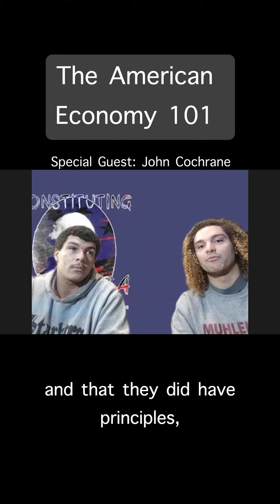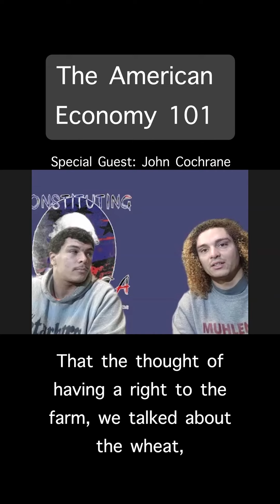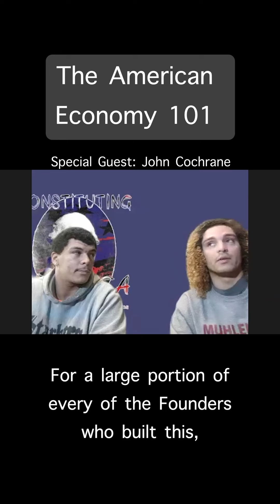The American Economy 101 with John Cochrane — Constitutional Chats Podcast — Ep. 99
Jewel and Jorne are co-hosts of the Constitutional Chats Podcast - an on demand podcast focused on country and the Constitution!